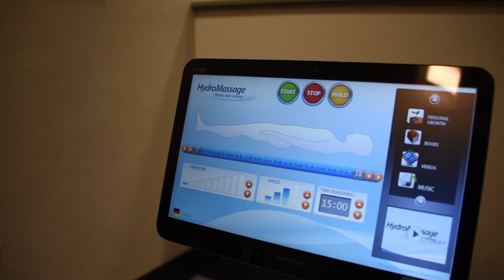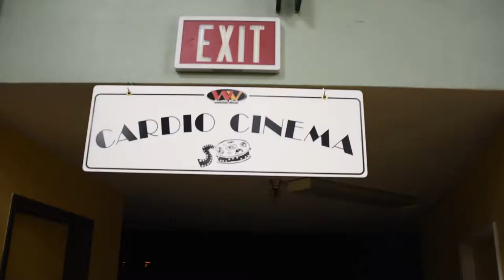WV Health Club Tour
WV Health Club in Santa Maria California is the most unique fitness center in California. a Full 47,000 square feet of the finest support tools for anyone looking to get fit.

WV has indoor pool, women preferred area, cardio theater, hydro-massages and SO Much more!